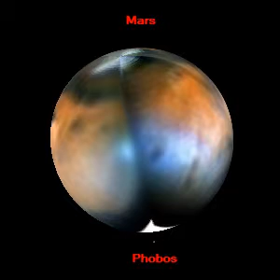Mars Globe smooth dub